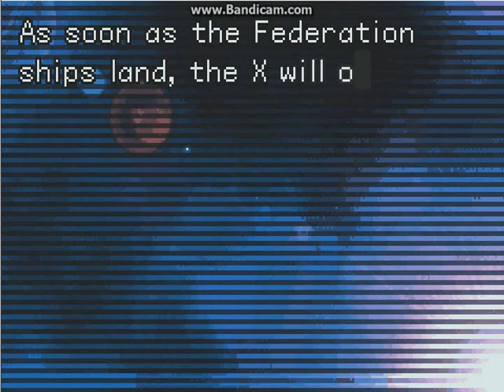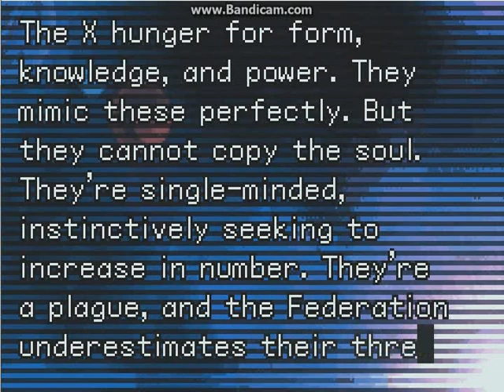Metroid: Fusion: Playthrough Part 33 (NOW WITH COMMENTARY)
Got bored and decided to start doing a playthrough.